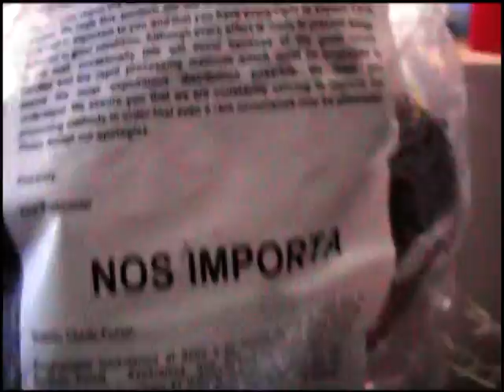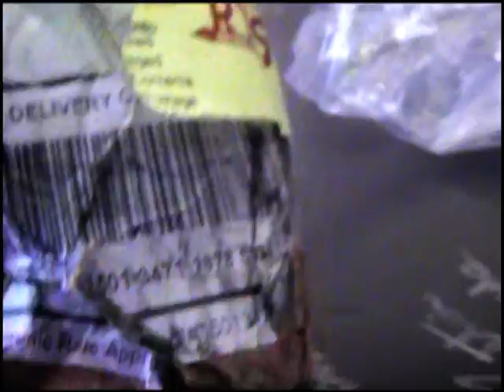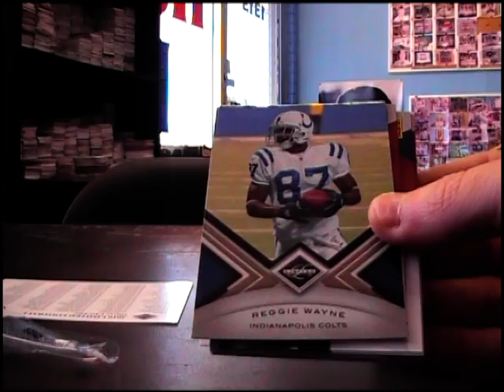Richard's 2010 Limited Football Box Break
Thanks a lot Richard. Chris J.